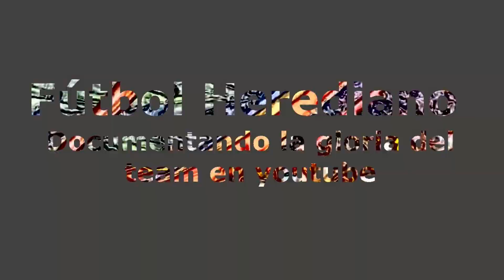Prensa Tica empieza a calentar el repechaje contra Nueva Zelanda || Costa Rica vs Nueva Zelanda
Se acerca el día del repechaje entre Costa Rica y Nueva Zelanda para definir un cupo al mundial de Catar 2022.